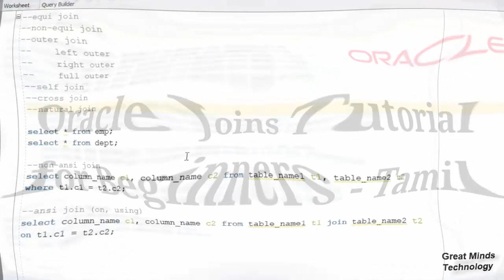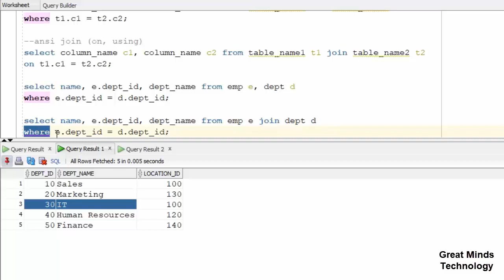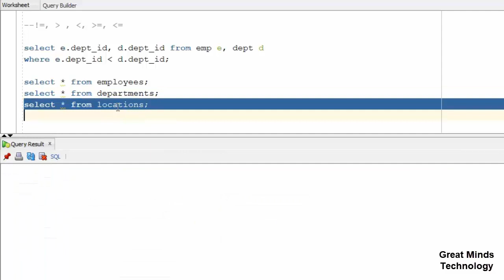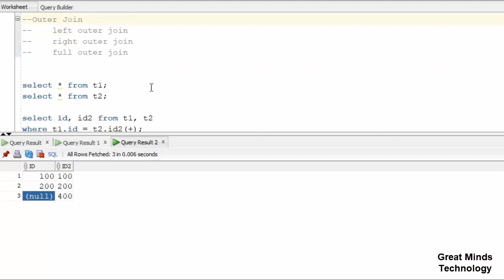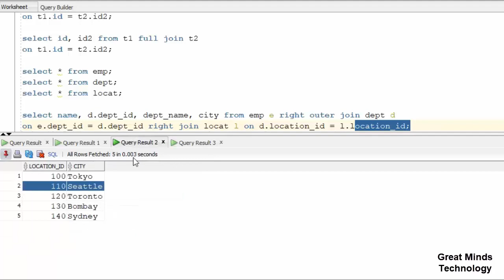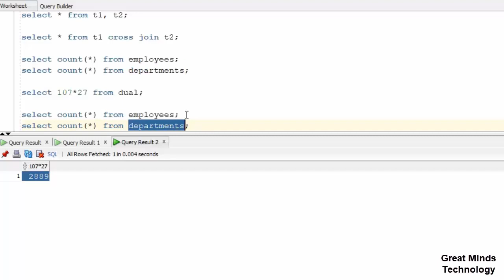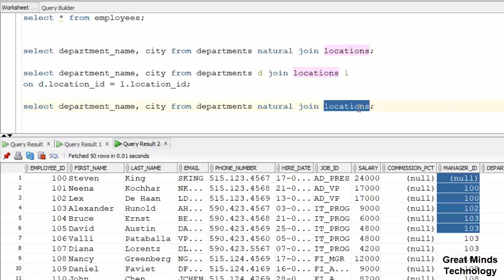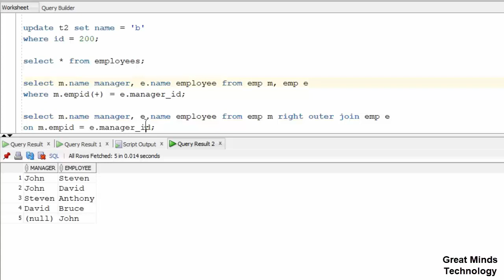Oracle Joins for Beginners | Tamil | iCoding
Equi Join (00:00:54)
on and using (00:10:13)
Non-Equi Join (00:15:24)
left outer Join non-ansi method (00:27:40)
right outer Join non-ansi method (00:30:06)
left outer Join ansi method (00:31:06)
right outer Join ansi method (00:32:08)
full outer Join (00:32:59)
cross Join (00:46:48)
natural Join (00:51:46)
self Join (1:04:25)